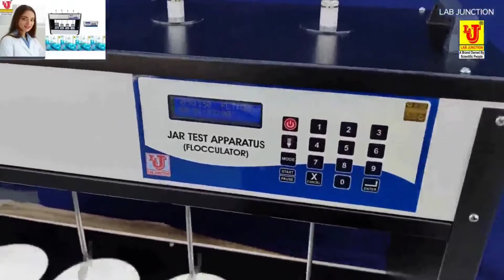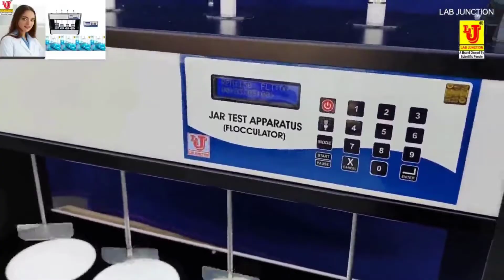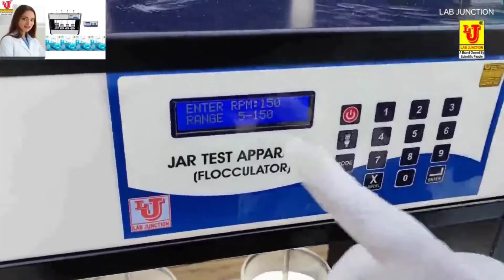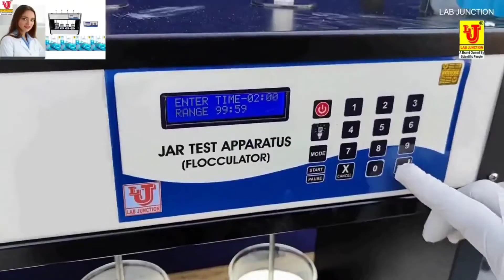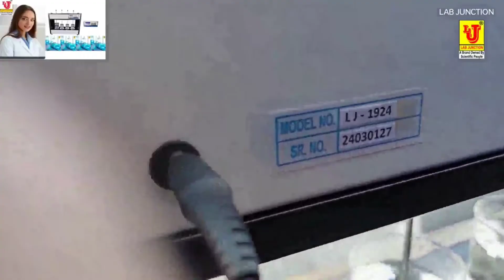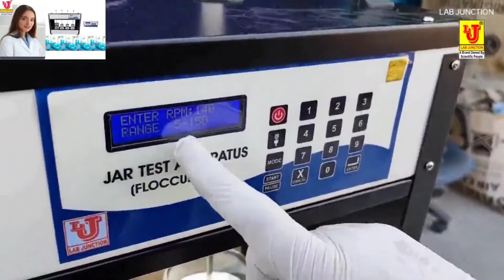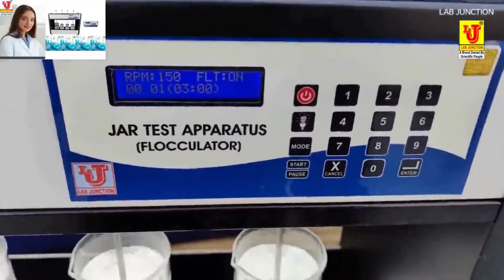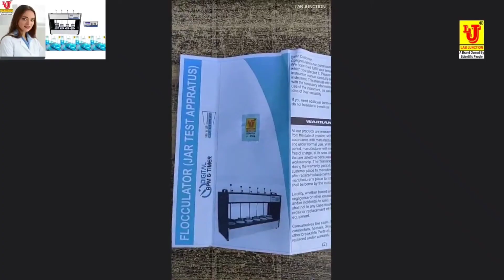Jar Test Apparatus Flocculator LJ-1924 jartestapparatus flocculator flocculationtester(4)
Jar Test Apparatus Flocculator LJ-1924